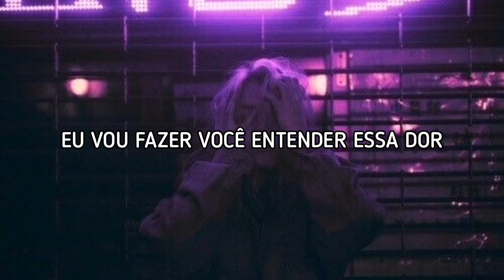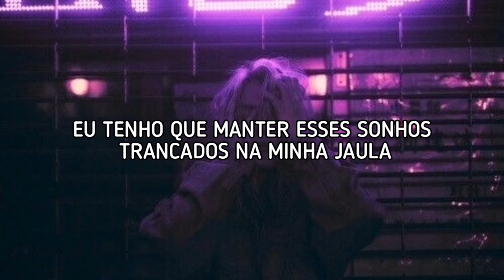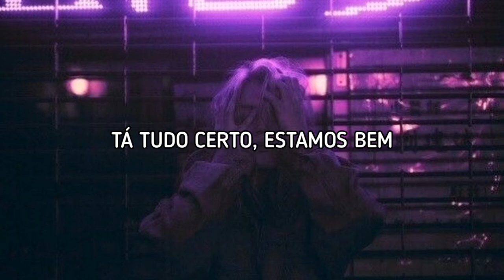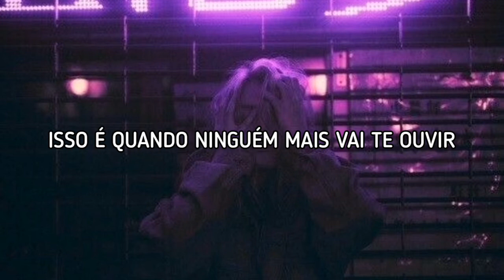Des Rocs - This Is Our Life (Tradução/Legendado)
Lyrics/Letra:

I’m, gonna make ya understand this pain
Time, keeps slipping, hours turn to days
Does the sight, of a grave, make ya feel, all alone?
We’re all right, we’re okay, face a fear, the unknown
What’s it like, to be brave, when a tear, start to flow
I seen worse, I seen worse, I seen worse, I seen worse, I seen worse
This is when no one else will listen to ya
This is when everyone is vicious to ya

I, gotta keep these dreams locked in my cage
Lies, we keep teaching on every single page

Aqui está seu prêmio (◍•ᴗ•◍)/🍪